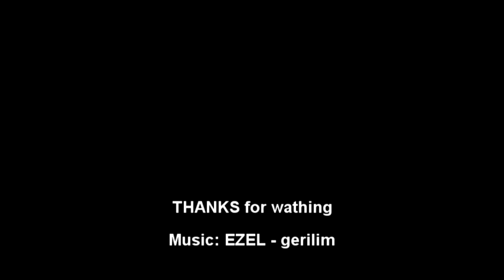Runescape court summons guide Sawmill Man vs The People (defend)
Runescape court summons guide Sawmill Man vs The People defend defender momoeker
rewards: 9k def xp + 30 teak plank